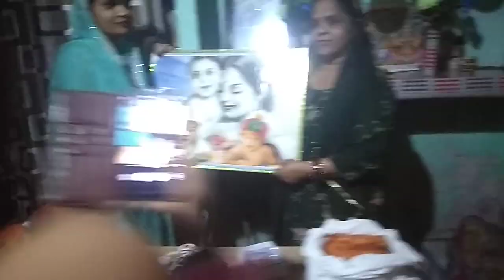🌹anniversary party 🌹full enjoy 🌹